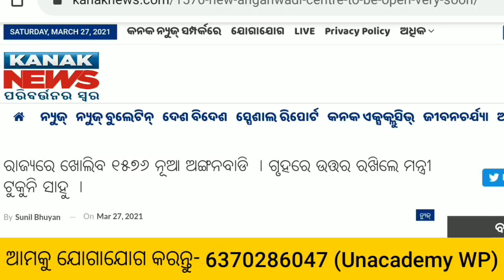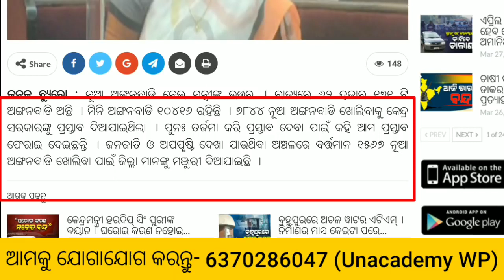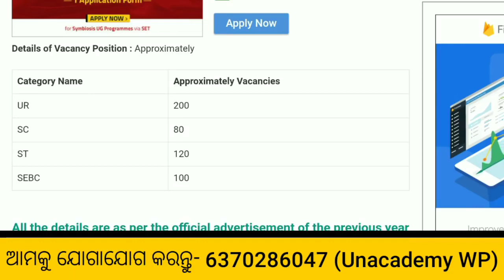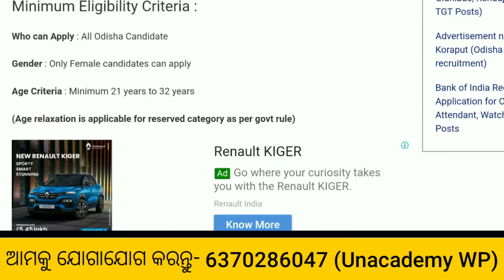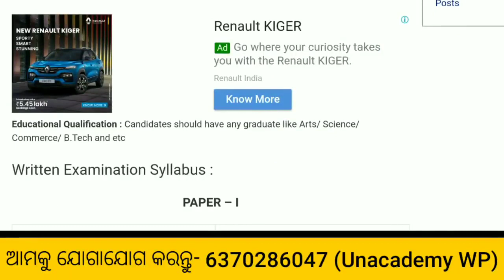ଆସିଗଲା ଓଡ଼ିଶା ଅଙ୍କନୱାଡ଼ି କେନ୍ଦ୍ରରେ ନିର୍ଯୁକ୍ତି ୨୦୨୧ || ସମ୍ପୂର୍ଣ୍ଣ ବିବରଣୀ ଏହି ଭିଡ଼ିଓ ମାଧ୍ୟମରେ ପାଇବେ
About in this Odisha_Anganawadi_Recruiment_2K21,i show in my YouTube channel one and only

👉PDF LINK:-

✓RI and ARI new recruitment 2021
✓RAILWAY RECRUITMENT
✓RAILWAY NTPC RECRUITMENT
✓ARMY RALLY RECRUITMENT
✓ARMY RALLY APPLY STEP BY STEP
✓OPSC NEW RECRUITMENT
✓UPSC RECRUITMENT

Government Jobs
Government Jobs for Engineers
Diploma Jobs
Railway Recruitment
Police Jobs
12th Pass Govt Jobs
Army Jobs10th Pass Govt Jobs
Indian Army Recruitment
HAL Recruitment
Airport Jobs
IDBI Recruitment
SBI Clerk Recruitment
EB Dept Recruitment
PWD Recruitment
SSC Jobs
Aptitude Test
Walk in Interview
Mock Test
Online Test
Gold Rate Today
Aadhar Card
Sarkari Result
Private Jobs
Competitive Exams
Silver Rate Today
Sarkari Naukri
Rojgar Result
Education News
Current Affairs
General Knowledge

Preparation Material:

★ Aptitude
★ Reasoning
★ English
★ General Knowledge
★ Placement Papers
★ Syllabus (Govt)

Other Useful Pages:

★ Admit Card
★ Answer Key
★ Sarkari Exam Results
★ Exam Calendars
★ Scholarships in India

More Categories

★ Jobs by Company
★ Jobs by Designation
★ Statewise Govt Jobs
★ Freejobalert
★ PSC Jobs 2021
★ Employment News
★ TET 2021

Universities

★ University Admissions
★ University Time Tables
★ University Hall Tickets
★ University Results

Education Boards

★ Board Syllabus
★ Board Previous Papers
★ Board Time Tables
★ Board Hall Tickets
★ Board Results

Entrance Exams

★ Engineering Entrance Exams
★ Management Entrance Exams
★ Medical Entrance Exams
★ Computer Applications Entrance Exams
★ Science Entrance Exams
★ + More Entrance Exams in India

★ IT/Software Jobs
★ Government Jobs
★ Banking Jobs
★ RRB Recruitment
★ SSC Recruitment
★ Today Walkins
★ Off Campus Drives
★ Startup Jobs
★ Internship Jobs
★ BPO/Call Center Jobs
★ Railway Jobs
★ Rojgar Samachar
★ Sarkari Naukri
★ Police Jobs
★ Teaching Jobs

Jobs by Qualification

★ Diploma Govt Jobs
★ Graduate Govt Jobs
★ Engineering Govt Jobs
★ PG Govt Jobs
★ Nursing Govt Jobs

ଅଧିକ ନୀର୍ଯୁକ୍ତୀ ବିଷୟରେ ଜାଣିବାକୁ ହେଲେ ଆମ ଚାନ୍ନେଲ୍ କୁ 🇸‌🇺‌🇧‌🇸‌🇨‌🇷‌🇮‌🇧‌🇪 କରନ୍ତୁ |

@Odisha Job Notification
@Odia Space

Thanks you for ur LOVE 💟💚💜💙💗!!